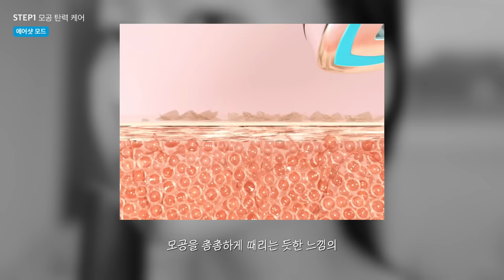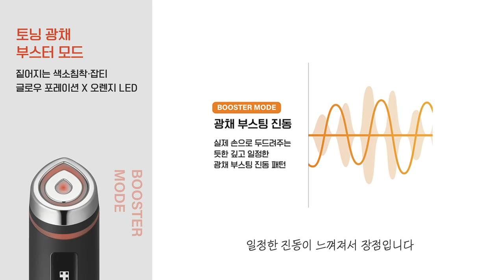cc) 디바이스원조‼️메디큐브 프로 신제품출시 효과,기존모델,사용비교리뷰🔥새로사야될까??ㅣ아랑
[런칭 프로모션]
☑️에어샷 or 부스터 힐러 반납 시 10만원 보상 판매 (10/15~11/15)
☑️에이지알 부스터 프로 구매 시, 에이지알 글루타치온 앰플 1EA 증정 (10/15~11/15)

00:00 프리뷰
00:26 메디큐브 디바이스 라인업
01:40 메디큐브 어벤져스 소개
03:20 기존 에이지알 제품 차이
03:54 신제품 에어샷 효과 및 비교
05:37 신제품 부스터힐러 효과 및 비교
07:26 신제품 미세전류 효과 및 비교
08:13 신제품 더마샷 효과 및 비교
10:25 신제품 새로운 기능
11:21 프로모션 소개